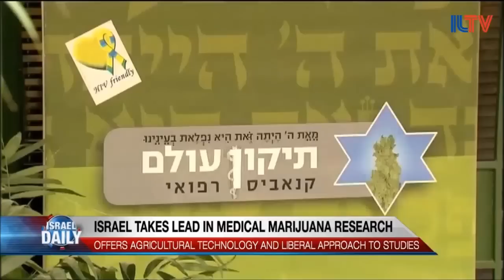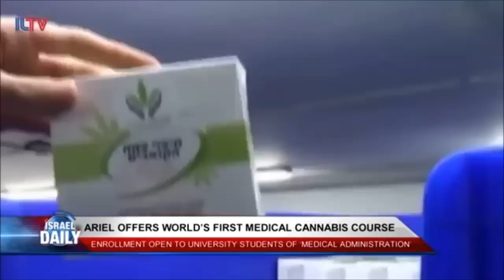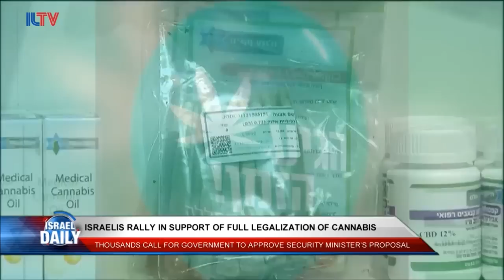Israel's Medical Cannabis Research & Progress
Explore Israel's Medical Cannabis Research With iCan
Originally published on Mar 31, 2016. As Israel continues to take the lead in medical marijuana research, we can only wonder what the future holds. What kind of Israeli cannabis products can the world expect? Saul Kaye is the CEO of iCan, an Israeli company bringing cannabis products to the global market; and he's here in our ILTV studio with more.

Israel to Fund Even More Medical Marijuana Research
Originally published on Jan 3, 2017. Enrollment is open to university students who have completed at least one year of medical administration studies.

Originally  published on Jan 24, 2017.  The cannabis market is expected to be worth $20 billion over the next decade.

Israelis Rally in Support of Full Marijuana Legalization
Originally published on Feb 6, 2017.  Thousands are calling for the government to approve the security minister's proposal.

Other Sources:
Israel is Making Major Moves in Medical Cannabis